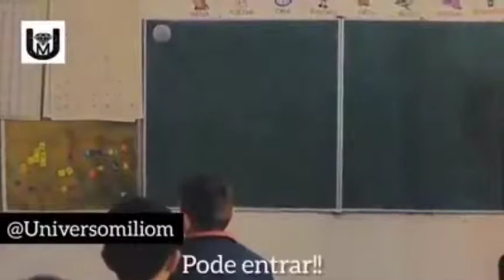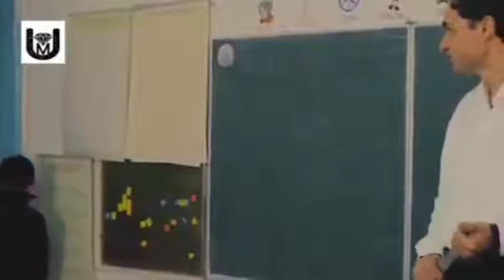Humanity At its Finest